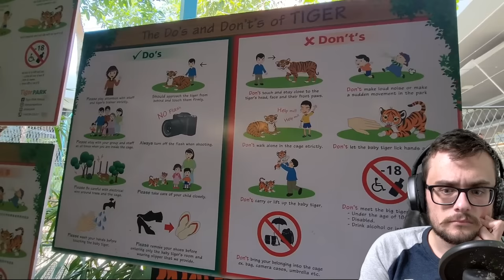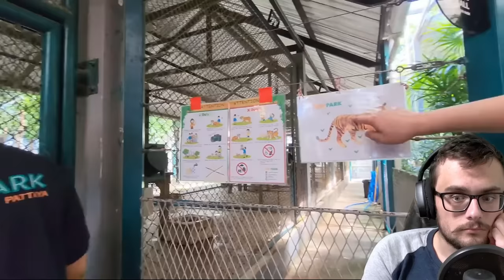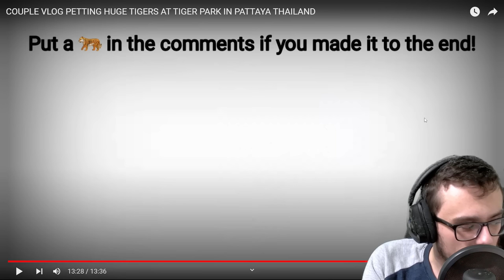DID FOODIE BEAUTY CROSS A LINE GOING TO TIGER EXHIBIT?!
TWITT/X - ohlordyitsjord